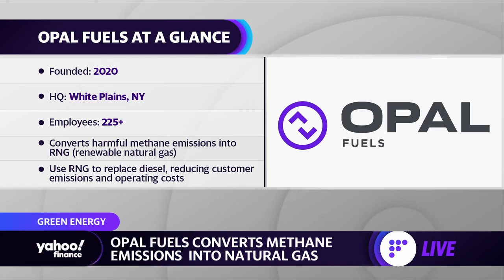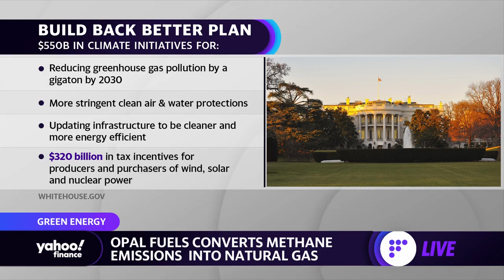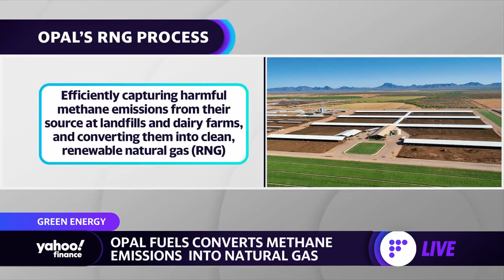Opal Fuels Co-CEO explains why the energy firm is converting methane emissions into natural gas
Opal Fuels Co-CEO Adam Comora joins Yahoo Finance's Karina Mitchell and Alexis Christoforous to explain how the company coverts methane emissions into natural gas.